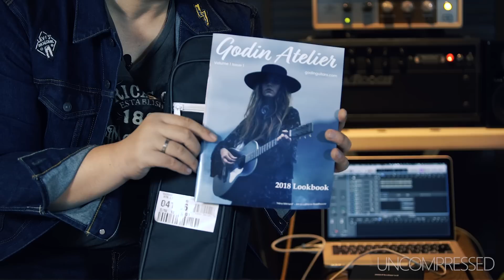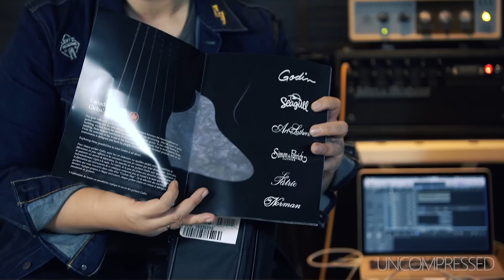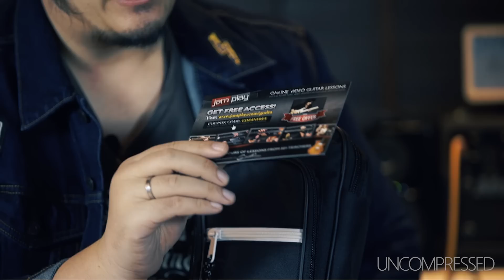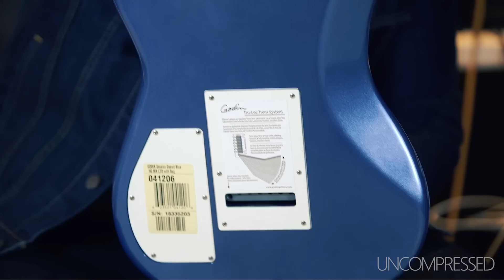Godin Session Standard ความกีต้าร์ที่ถูกมองข้ามบ่อยๆ กับสุ่มเสียงระดับห้องอัดครับกระผม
สวัสดีครับ วันนี้เราจะมารีวิว Guitar underdog ราคาดีสมเหตุสมผล คุณภาพดีจนน่าตกใจ กับ Godin Session Series Standard กับงานผลิต Canada ประกอบอเมริกา และ Acoustic Resonance Design Experience จากแบรนด์ ส่งผลให้ความครอบคลุม ละดีงามพระรามแปดเก้าสิบ ขนาดไหนเชิญรับชมครับ

01:30  Unboxing
05:36 ความสวยงามพระรามแปด
05:50 Feature เบื้องต้น
10:51 อธิบาย set up สำหรับการรีวิวเบื้องต้น
12:06 Clean Sound Review
19:40 Drive Sound Review
25:04 การให้คะแนนเริ่มจาก Feature
28:04 การให้คะแนน Sound
29:31 การให้คะแนน Value
30:44 ซื้อหรือไม่ต้องถามอีก ลังเลอี๊ก?
31:30 การขายของในฟิตเนส ก็ทำได้นะครับ
33:15 กราบงามๆ กับ ธีระมิวสิค ครับผม
34:32 เบ๊าะ ติดมือดีนะครับ

ช่องทางการติดต่อเพิ่มเติมจ๊ะ